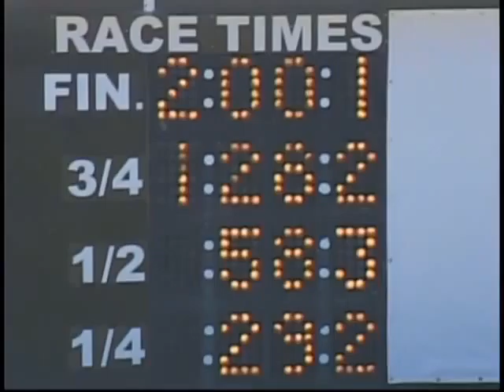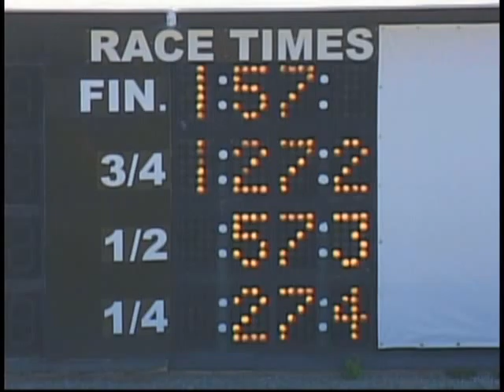MSOA-TV: September 15, Qualifiers 9-12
Qualifying races at The Meadows, September 15, 2010, Races 9-12